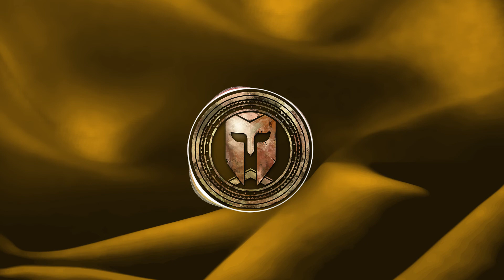beverlyn - feels like home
Hegemon Select is a record label that showcases the best music and artists of Electronic, Pop, Indie, Future Bass, Chill, and Downtempo.

Click the 🔔so you don’t miss the latest EDM.com YouTube uploads